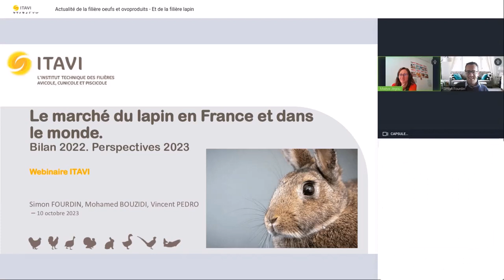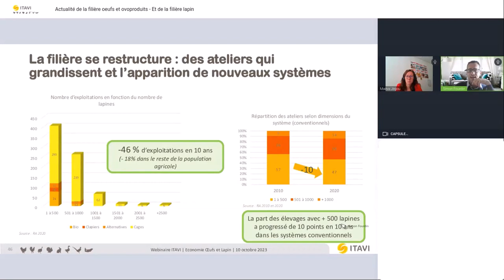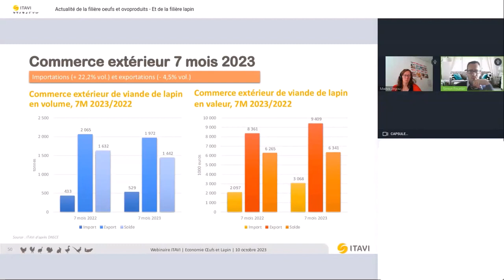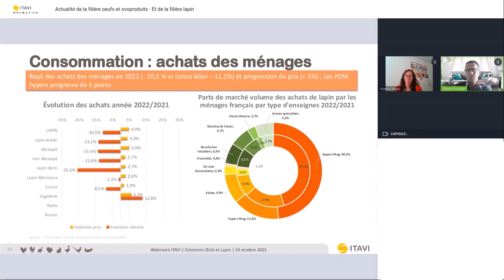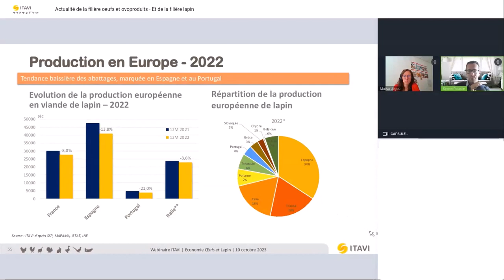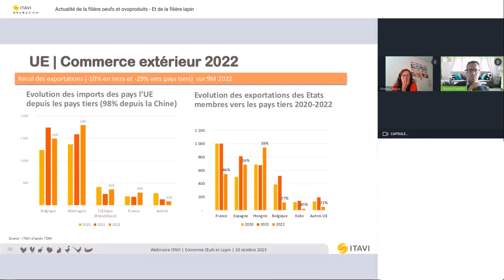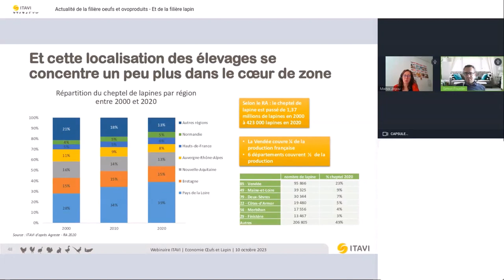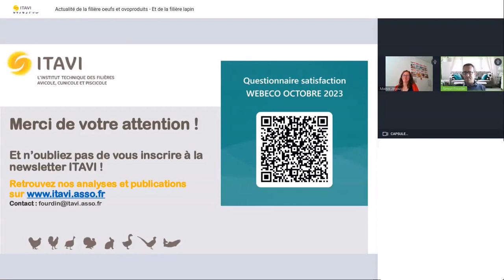REPLAY| WEBECO OCT2023 filière lapins